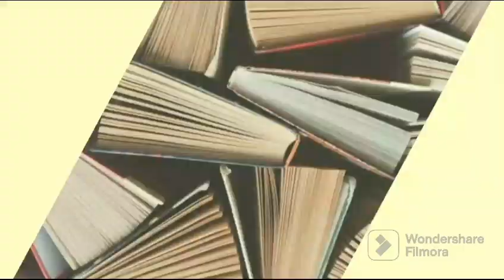चरित्रहीन (अंतिम भाग)- शरतचंद्र चट्टोपाध्याय। Charitraheen (last part) - Sharatchandra Chattopadhyay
आशा करती हूँ आपको इस उपन्यास का वाचन पसंद ज़रूर आएगा। मुझे अपने comments के द्वारा बताइयेगा ज़रूर की आपकी इस कहानी के बारे में क्या राय है।

Manju